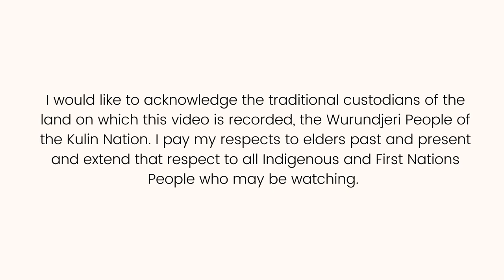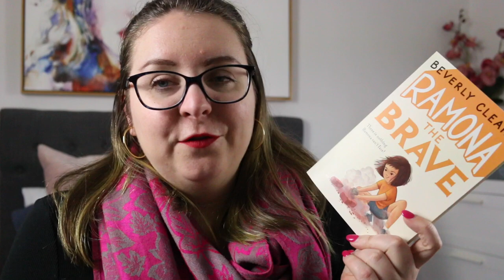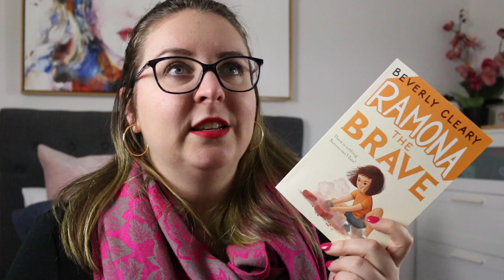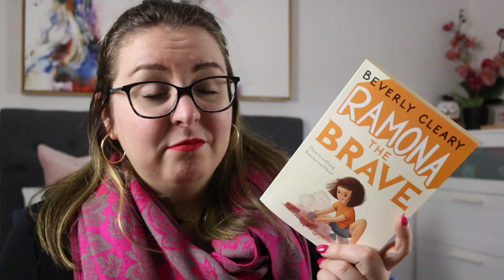Book Review: Ramona the Brave by Beverly Cleary (Junior/Middle Fiction)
TodayI I’m reviewing a classic junior/middle fiction book, Ramona the Brave by Beverly Cleary.

In the comments let me know if you’ve read Beverly Cleary’s books before (and if you have a favourite) or leave a 🧱 emoji to let me know you’re here.

Timestamp:
0:00 Acknowledgement of Country
0:16 Intro
1:04 Review
3:09 Wrap-Up